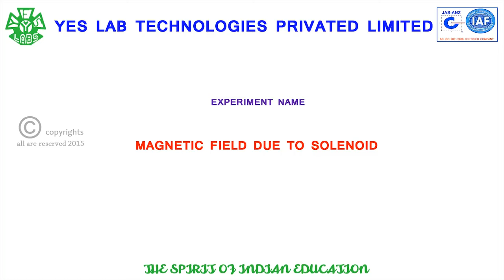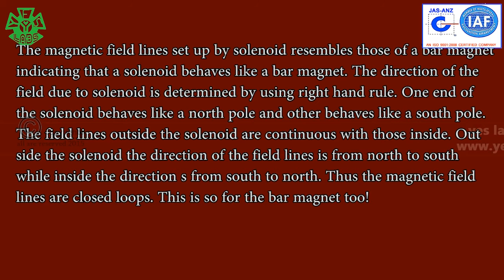MAGNETIC FIELD DUE TO SOLENOID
HERE WE FINDING A ELECTROMAGNETIC FIELD BY USING SOLENOID